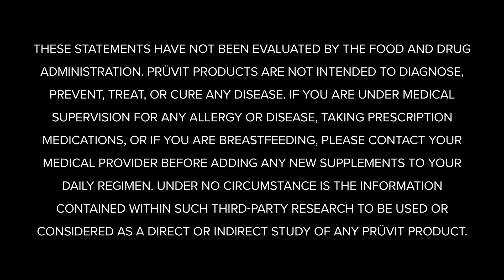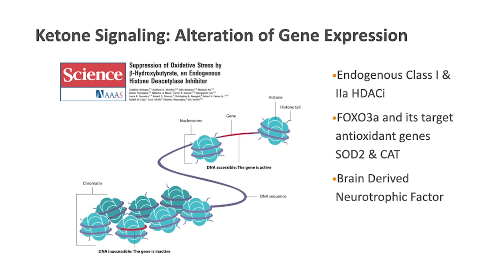Ketones and Genetic Pathways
In this episode of Keto 101, KETO//OS® experts answer frequently asked questions! This week, the Ketone Conversation® focuses on Ketones and Genetic Pathways. Tune in to hear from some of the greatest minds in the keto space!

Dr. Angela Poff says, "...this molecule, _______, can actually interact with the DNA and change gene expression."

2.  COMMENT ON THIS YOUTUBE VIDEO before 11am EST/ 8am PST December 22, 2024 listing the completed FULL phrase above.

3.  PLEASE INCLUDE YOUR NAME and INSTAGRAM HANDLE IN THE COMMENT! Comments will always be withheld for the privacy of contestants.

4.  If you correctly finish the FULL phrase, BY FILLING IN THE BLANK, you are entered to win a FREE PRÜVIT TECHNOLOGY, (SEE INFORMATION BELOW)!

*Please note, any locations unable to receive Prüvit Product Deliveries will receive a Prüvit GEAR item.